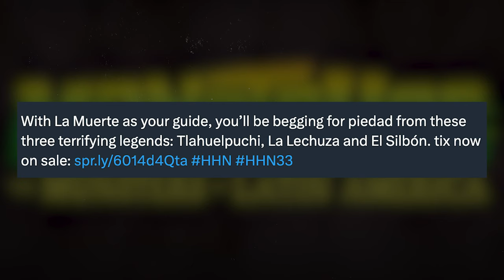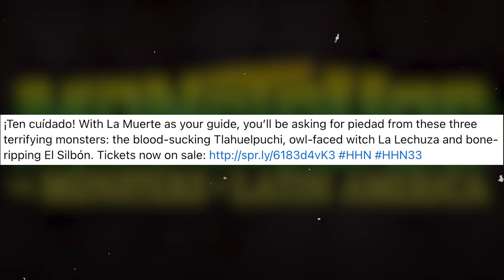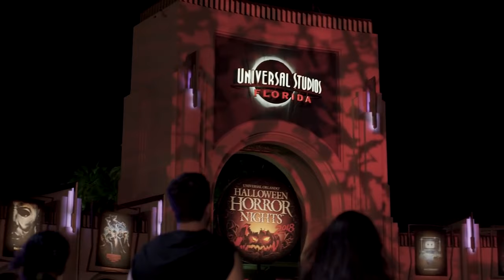MONSTRUOS: THE MONSTERS OF LATIN AMERICA OFFICIALLY ANNOUNCED For Halloween Horror Nights 2024!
This one seems rather familiar...

Universal has announced the fifth original haunted house for HHN 33, which sees a Hollywood favorite arrive on the East Coast with MONSTRUOS: THE MONSTERS OF LATIN AMERICA! Join me as we break down the announcement as well as a bit of the backstories behind these terrifying monsters coming to the event this year!